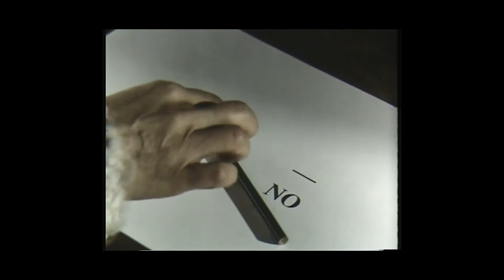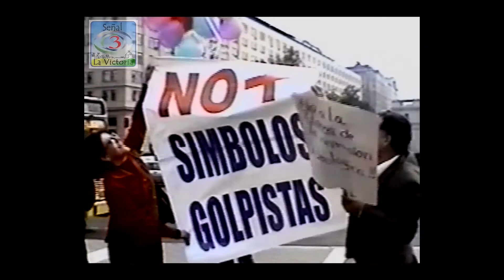Señal 3 La Victoria, EntrevistArte, capítulo 2 con Fco Estévez 10/09/2019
Entrevista a Francisco Estévez, Director Ejecutivo Museo de la Memoria y los Derechos Humanos, realizada en Señal 3 La Victoria el 10 de Septiembre de 2019. Tema: El arte Audiovisual puesto al servicio del rescate de la memoria histórica de Chile.